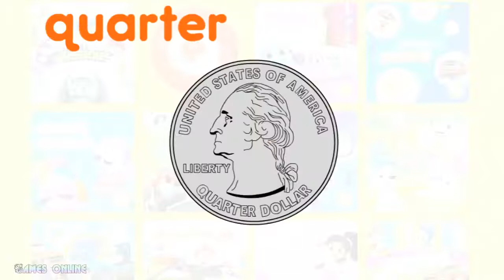Teach letters ABCD #3 learning video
Teach letters ABCD #3